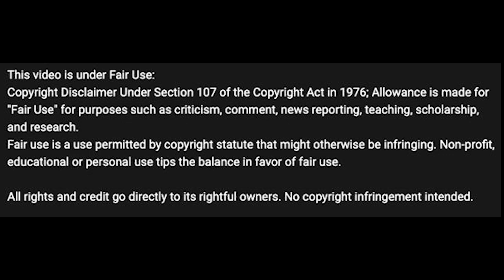Former Fighting Illini WR Ryan Lankford Talks CFB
Ryan Lankford joins to talk CFB realignement, the Colorado Buffaloes and more.